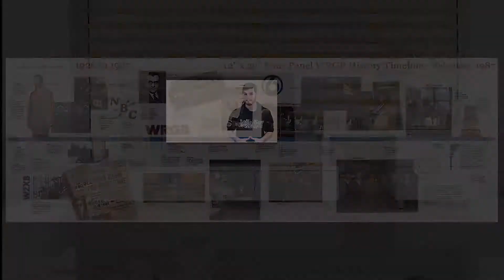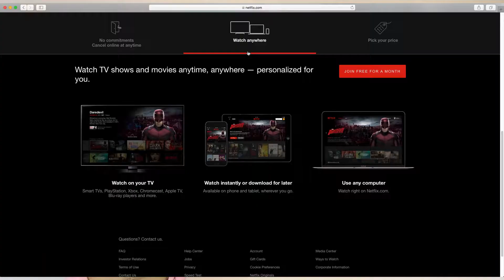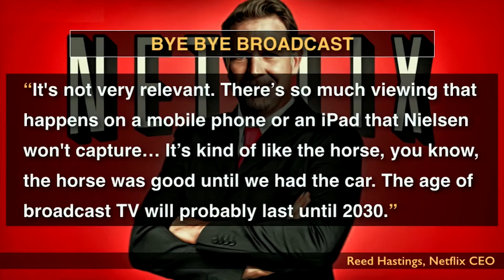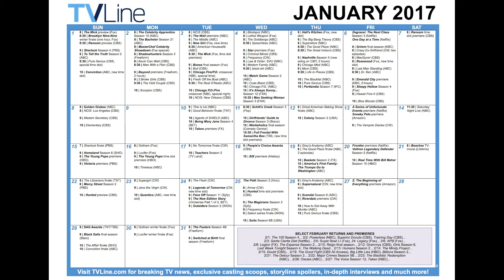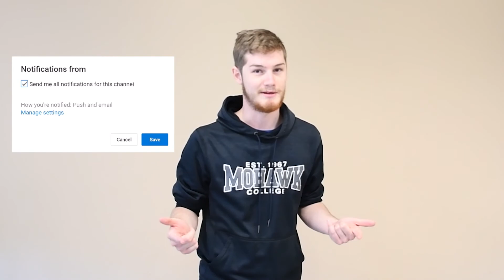Is Conventional TV Dead?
Has conventional TV died? Find out as Ryan goes into depth about the TV.